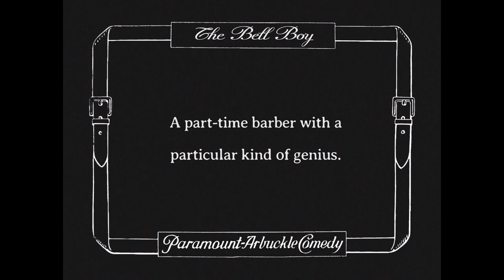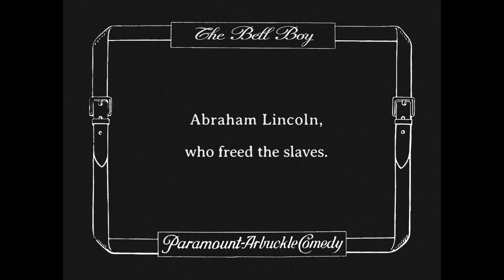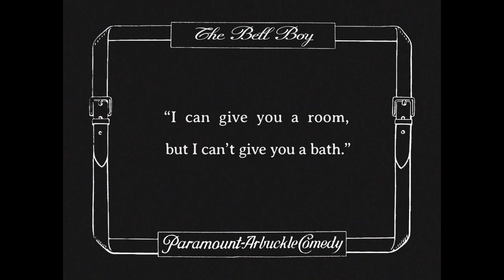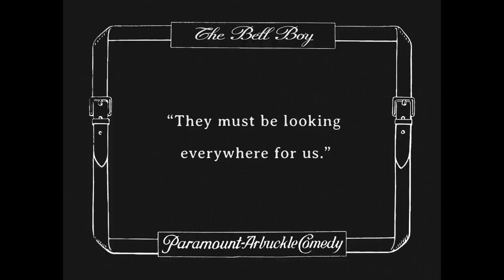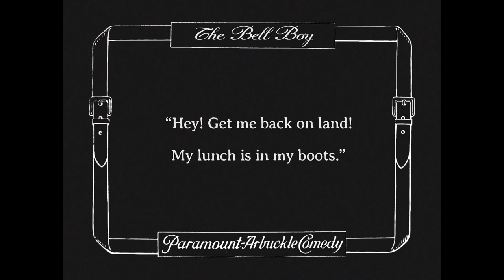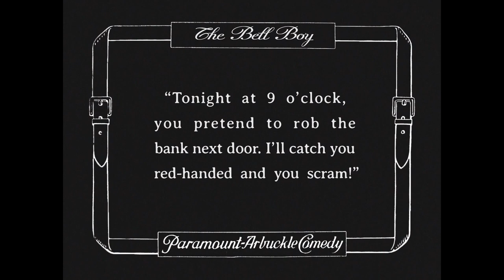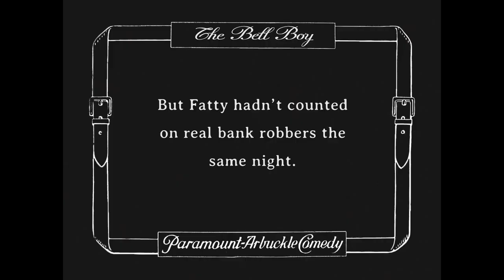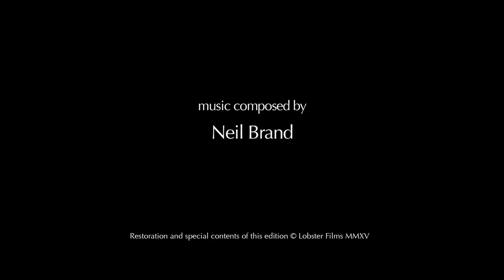The Butcher Boy 1917 - Buster Keaton Short film - 1080p Full HD Blu-ray